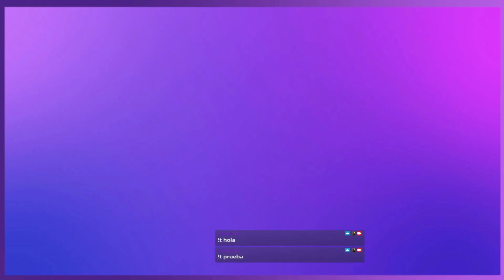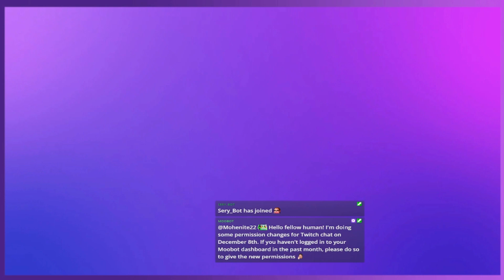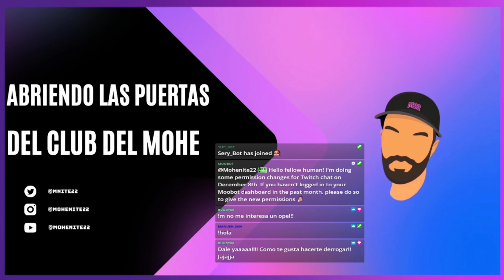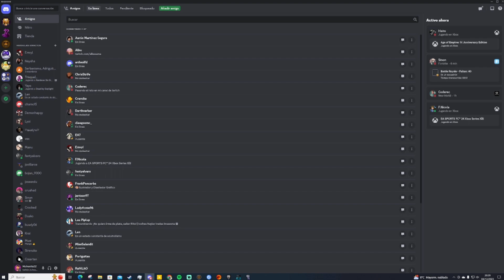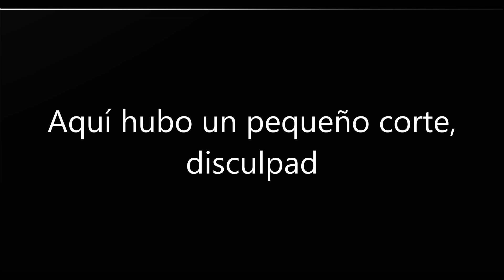Vendo OPEL HORSEA 🚗 MACROrazón aquí ➡️ Macrolocke Ep. 1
Así comienza el Macrolocke en mi canal :)

¡Vente a ver cuando quieras los directos en mi canal de Twitch! Te dejo por aquí el enlace

Y no te pierdas toda la información sobre mí y mi canal en Twitter